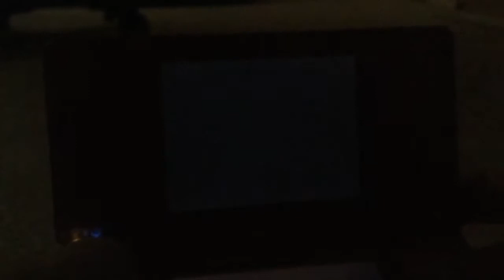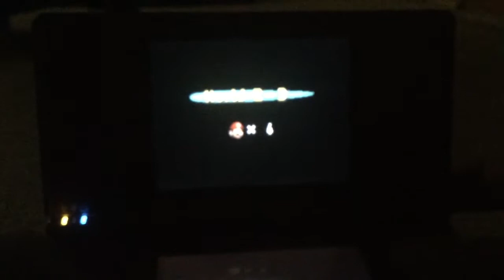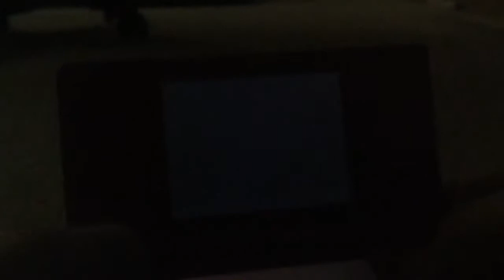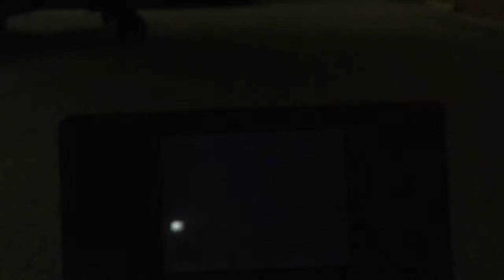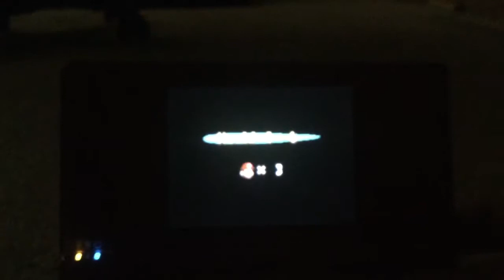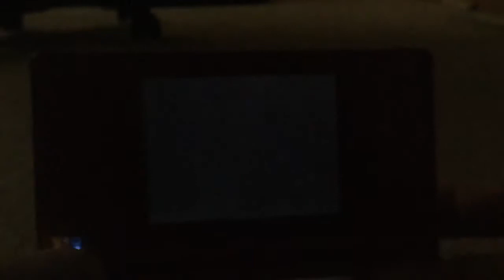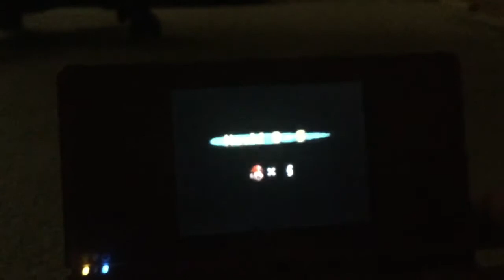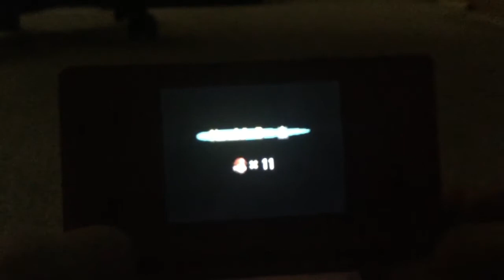NSMB No World 5 In 57:47